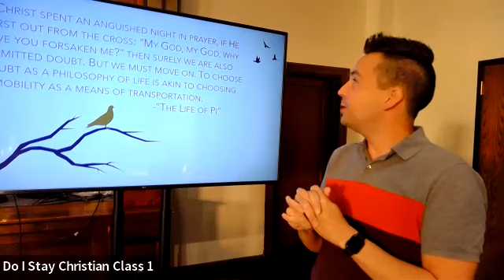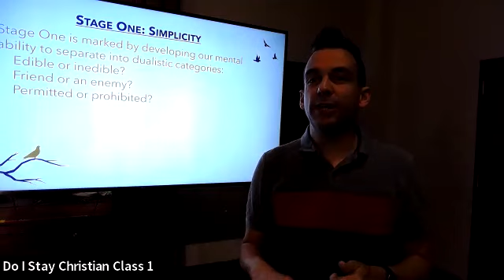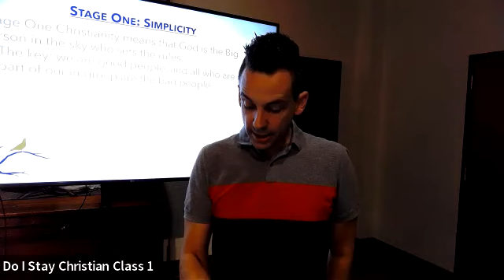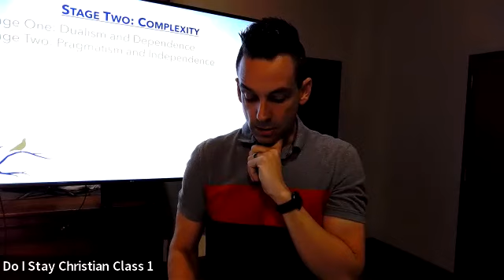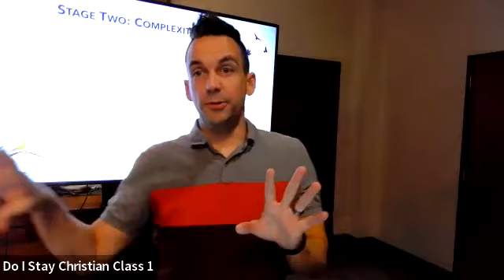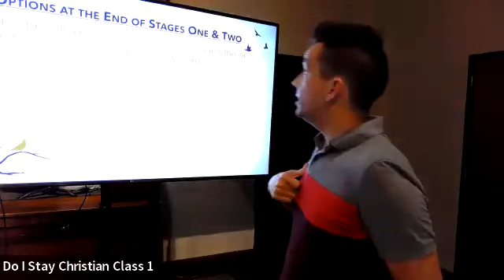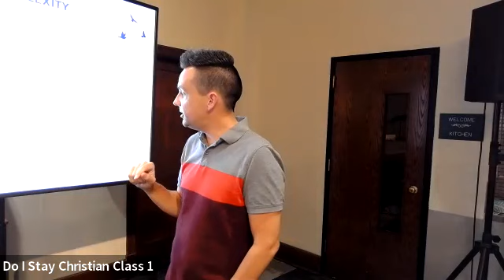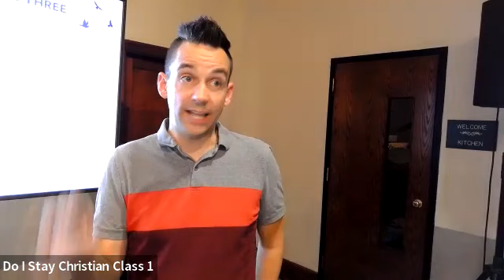Stages of Faith Class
In this first session from my class on Brian McLaren's "Do I Stay Christian," I give an overview of McLaren's previous book (Faith After Doubt), which gives a helpful model for the Stages of Faith. Understanding these stages can help in many circumstances when working with people in community.